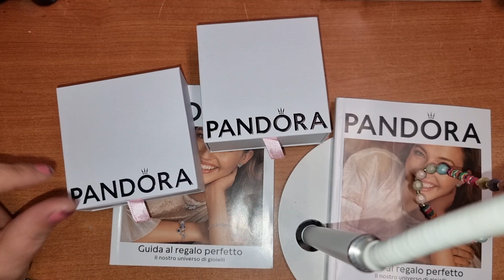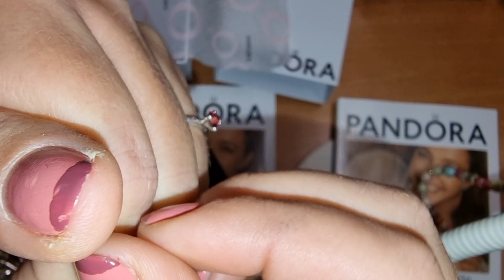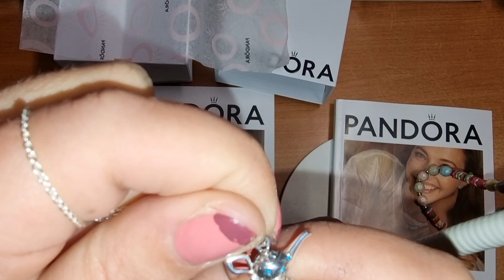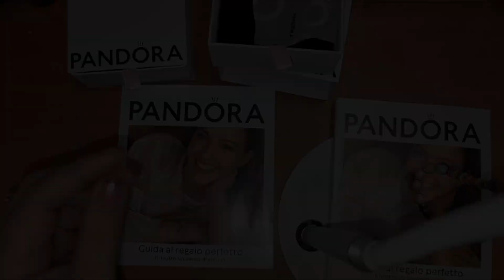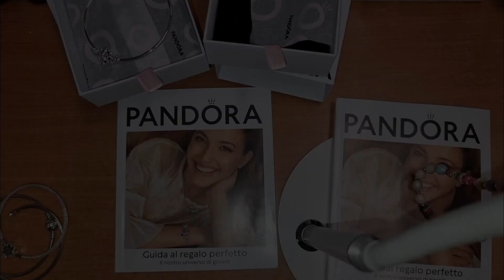mese di Dicembre 2022 il mio nuovo acquisto Pandora PROMO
Benvenuti nel nuovo video 📹
oggi vediamo insieme
il mio nuovo acquisto e bracciale Pandora in promozione di dicembre 2022